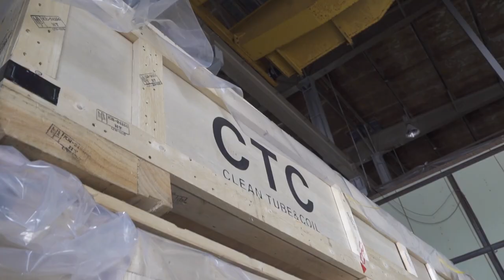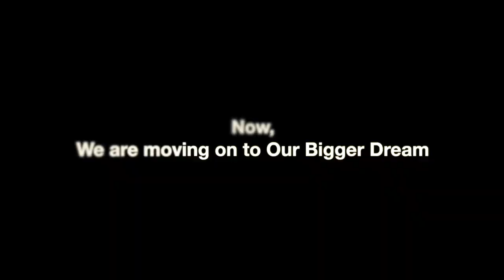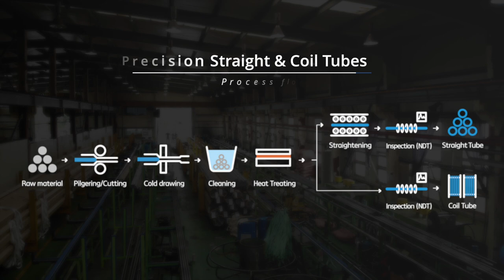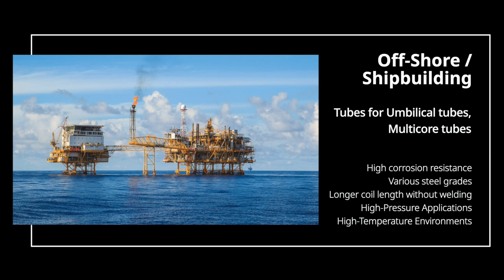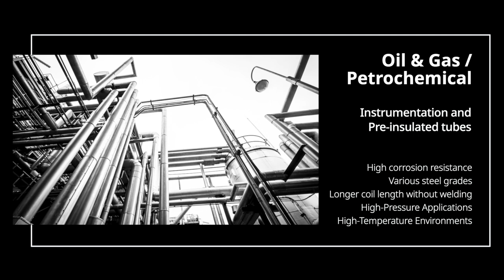CTC Brand film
CTC is the strongest and leading Stainless Steel/Alloy Steel tube manufacturer in Korea.
We manufacture and supply qualified material(Seamless/Welded, Coil/Straight tubes) to various industry including Oil&Gas, Petrochemical, Semiconductor, Pharmaceutical, Food, Automotive, Shipbuilding.